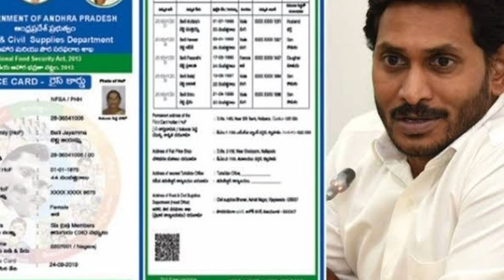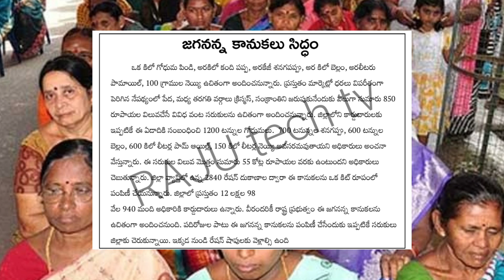సంక్రాంతి కానుకగా లిస్ట్ విడుదల 13 రకాల సరుకులు వద్దంటే 3,500రూ రేపటి నుంచి పంపిణీ | AP Free Ration